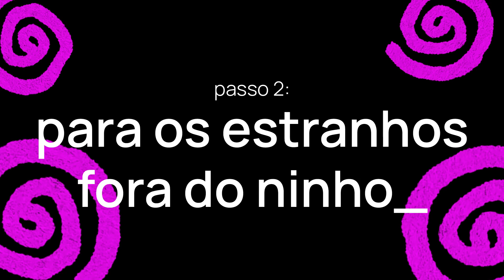Para os estranhos fora do ninho | A Jornada: Passo 2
A Jornada é a nova série limitada do O Reino em Pessoa, onde te ajudaremos a dar os primeiros passos em direção a uma fé mais inclusiva, questionadora e sólida.

Nesse segundo episódio, Pamella divide conosco seus pensamentos sobre a LIBERDADE.

Fillipe Gibran: @fillipegibran
Pamella Campos: @pamellacampos96
Agnes Alencar: @agnesalencar_
Brian Quirino: @obrianquirino

Apoio: Faculdade Unida de Vitória, Editora Saber Criativo, Editora Recriar.

Edição: Brian Quirino (@ocapistudio, @obrianquirino)
Pesquisa, roteiro e apresentação: Pamella Campos (@pamellacampos96)
Revisão: Brian Quirino (@ocapistudio, @obrianquirino)
Gestão de conteúdo para Youtube: Agnes Alencar (@agnesalencar_)
Identidade Visual e Mídias sociais: Brian Quirino (@ocapistudio) e Andressa Rios (@andressarioscomunicacoes)